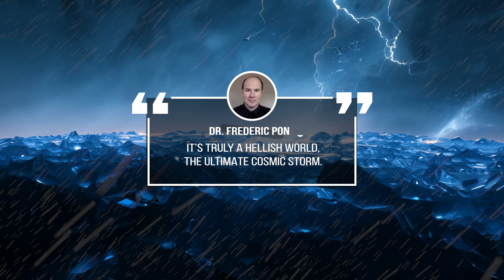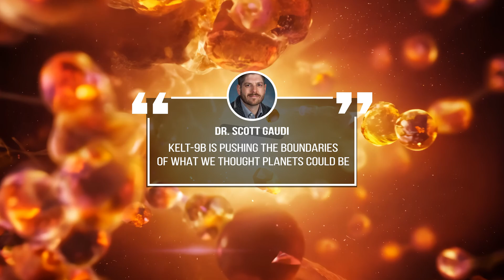Five Most Horrifying Exoplanets Found by Scientists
Most Bizarre Exoplanets Found by Scientists: Unbelievable Worlds Beyond Our Solar System

Have you ever wondered what strange worlds lie beyond our solar system? In this video, we explore ten of the most bizarre exoplanets ever discovered by scientists—planets so extraordinary they challenge everything we thought we knew about the cosmos. From HD 189733b, where molten glass rains sideways at 5,400 miles per hour, to 55 Cancri e, a planet potentially made of diamonds, these otherworldly locations are as mind-boggling as they are terrifying.

We’ll also dive into WASP-12b, a planet being slowly consumed by its star, and KELT-9b, the hottest exoplanet ever discovered, where temperatures exceed 7,800 degrees Fahrenheit. And for an eerie twist, meet Poltergeist (PSR B1257+12 b), an exoplanet orbiting a pulsar, constantly bombarded by lethal radiation. These fascinating worlds push the boundaries of what’s possible in space and might even reshape our understanding of the universe itself.

[00:00] Introduction
[00:45] HD 189733B - Glass Rain Planet
[01:38] 55 CANCRI E - The Diamond Planet
[02:26] WASP 12 B - Egg Shaped Planet/ Planet Being Devoured
[03:05] KELT 9B - The Hottest Planet
[03:53] PSR B1257+12 B Poltergeist

bizarre exoplanets, strange planets, weird planets in space, HD 189733b glass rain, 55 Cancri e diamond planet, WASP-12b being devoured, KELT-9b hottest planet, Poltergeist planet, exoplanet discoveries, weird space facts, space exploration, astronomy facts, exoplanet science, most unusual planets, cosmic oddities, universe mysteries, beyond the solar system